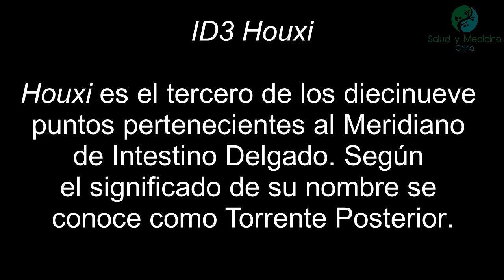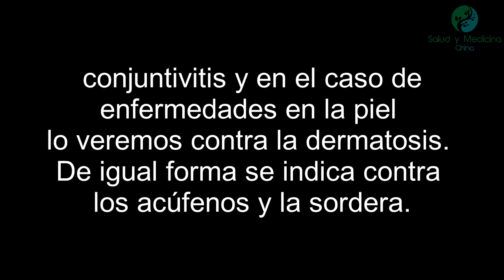Meridiano de Intestino Delgado ID3 (Houxi) Localización e indicaciones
El canal mas completo sobre medicina tradicional china y puntos acupunturales
Categoría:
Punto Shu (Corriente). Pertenece al elemento Madera. Con propiedades tonificantes. Punto Maestro del Du Mai. Punto acoplado del Yang Qiao Mai.
Nivel Energético:
Tai Yang (Gran Yang)